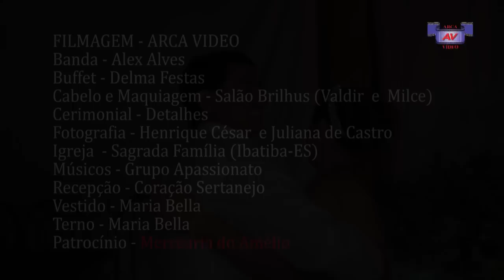JOAQUIM E MARINALVA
CASAMENTO JOAQUIM E MARINALVA